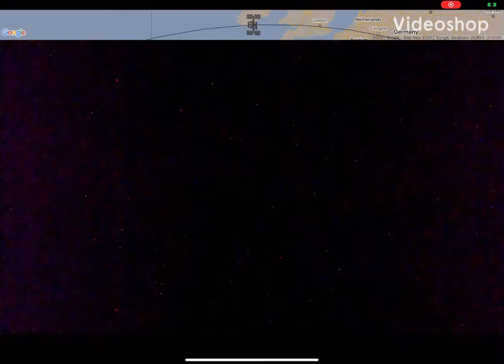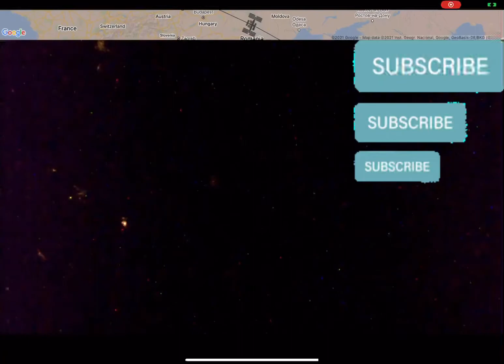Lights on the dark side of the earth/ music in description